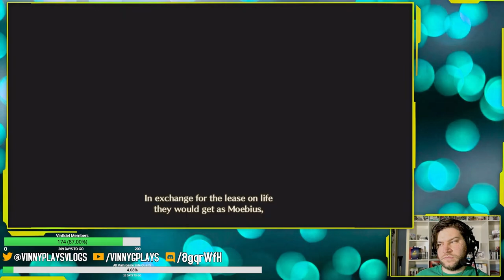Xenoblade Chronicles 3 Part 14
"It's good to keep a record" - Noah [Chapter 6]Recorded live on Twitch on June 3rd 2024!